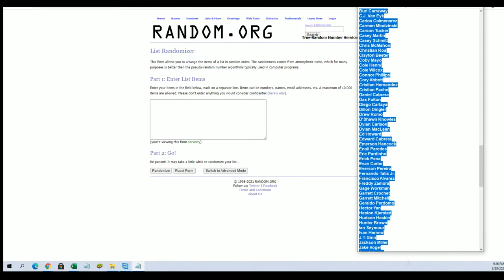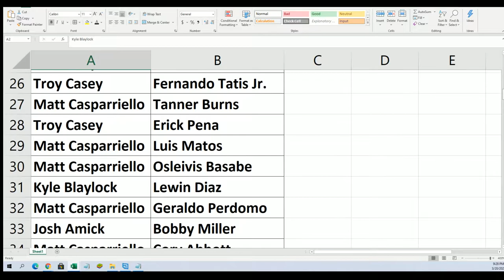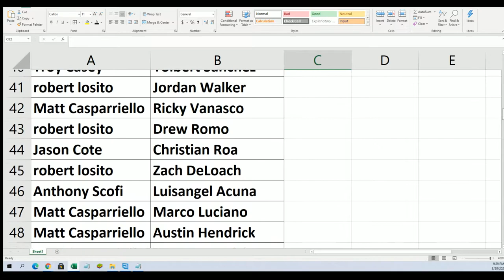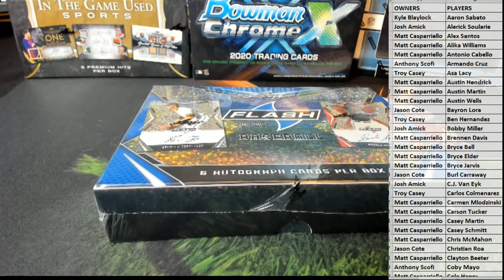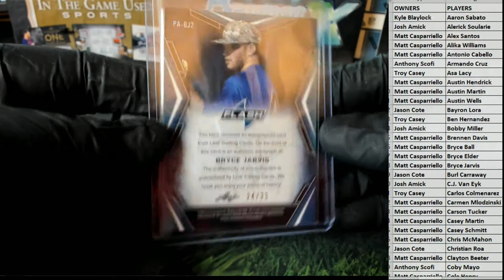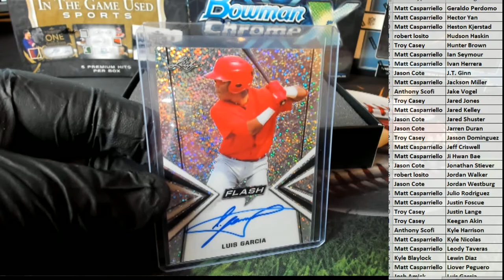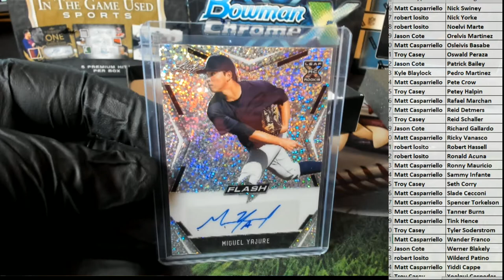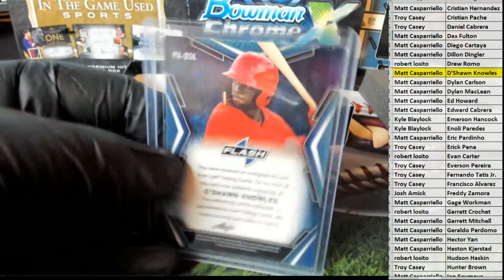2020 Leaf Flash Baseball Hobby ID 20FLASHBASE108